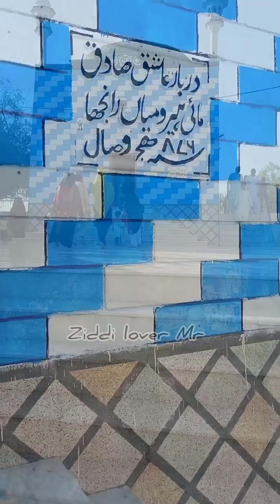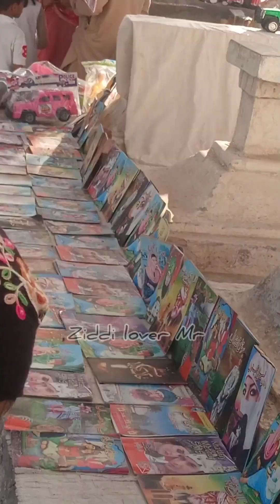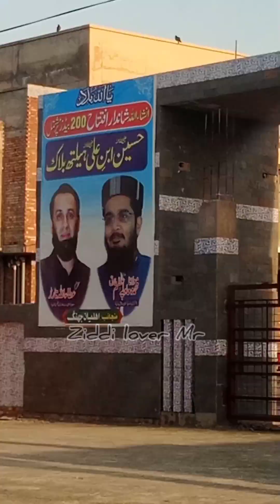Today Visit Mai Heer Tomb || Lover City || Daily Vlog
vlogs
family vlogs
daily vlogs
travel vlogs
lifestyle vlogs
food vlogs
mini vlogs
dubai vlogs
moving vlogs
couple vlogs
delivery vlogs
wholesome vlogs
vlog